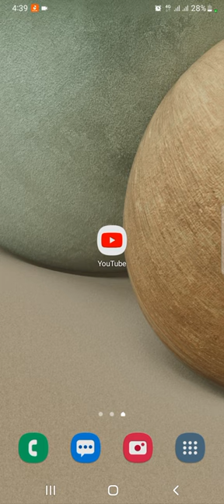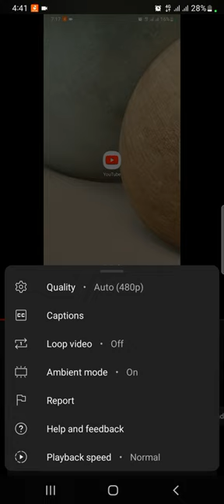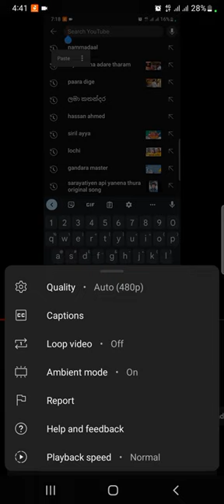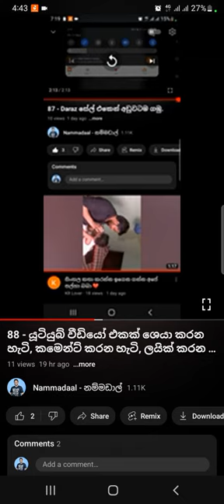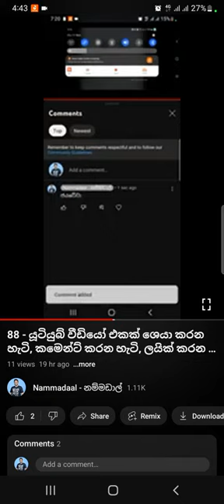89 - හිර වෙන්නේ නැතිව යූටියුබ් වීඩියෝ බලන්නෙ මෙහෙමයි.